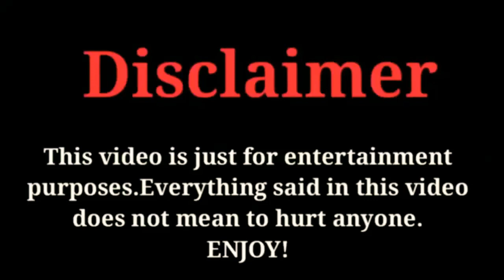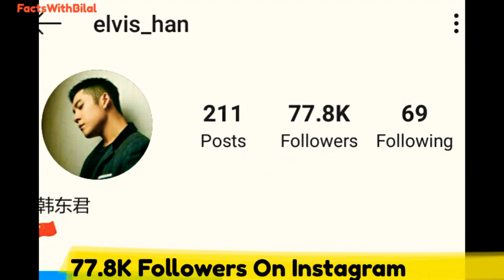Han Dong Jun (Elvis Han) Lifestyle | Networth | Girlfriend | Hobbies | Biography | FactsWithBilal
The Most popular and Most Talented Chinese Actor and Model Elvis Han Biography & Top 10 Facts 2020